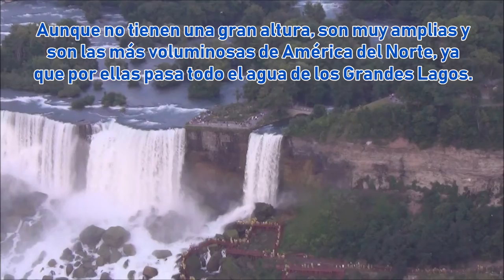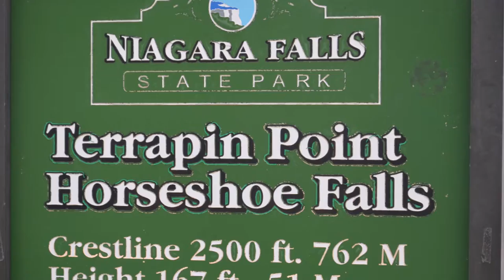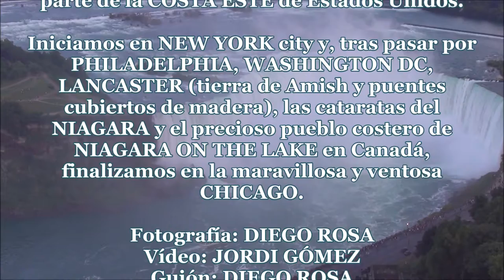NIAGARA falls - USA COSTA ESTE parte XXIX - Julio 2014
Este vídeo corresponde a la VIGÉSIMO NOVENA parte del viaje de 18 días realizado en coche por parte de la COSTA ESTE de Estados Unidos.

Iniciamos en NEW YORK city y, tras pasar por PHILADELPHIA, WASHINGTON DC,  LANCASTER (tierra de Amish y puentes
cubiertos de madera), las cataratas del NIAGARA y el precioso pueblo costero de NIAGARA ON THE LAKE en Canadá, finalizamos en la maravillosa y ventosa CHICAGO.

Fotografía: DIEGO ROSA
Vídeo: JORDI GÓMEZ
Guión: DIEGO ROSA
Edición: DIEGO ROSA
Editor: WINDOWS MOVIE MAKER